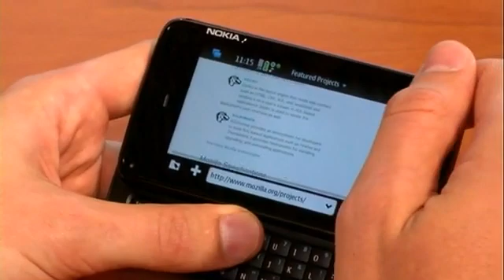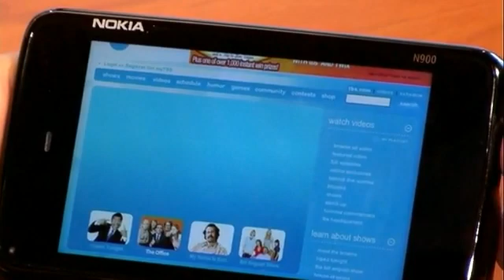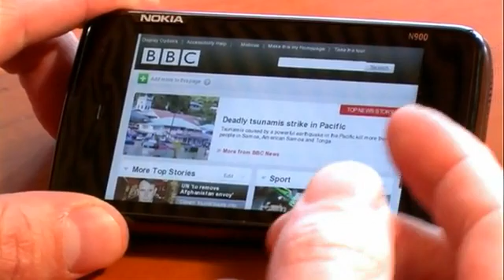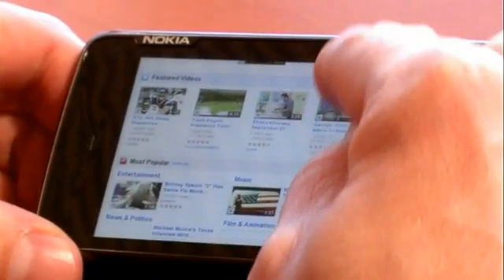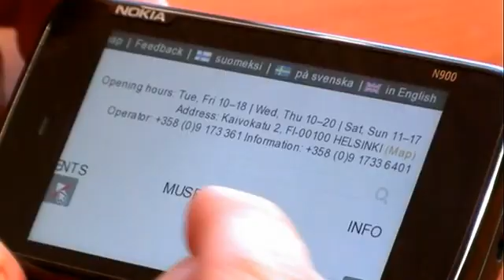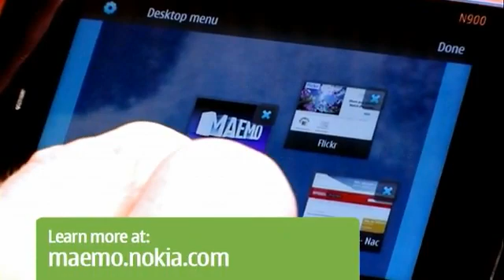Nokia N900 in-depth - plus Maemo browser tips and tricks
This latest demo of the Nokia N900 gives you an in-depth look at the Maemo 5 browser in action, and offers some smart tips on how to get the most from it. The full internet in your pocket.